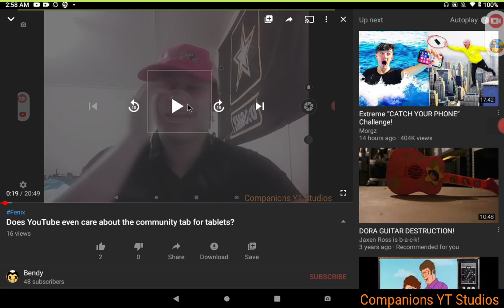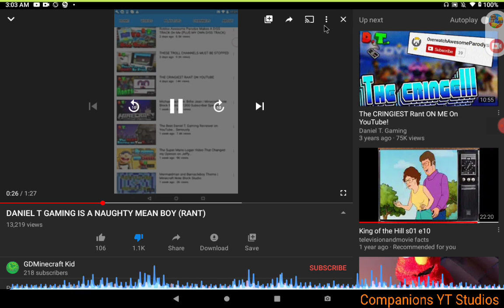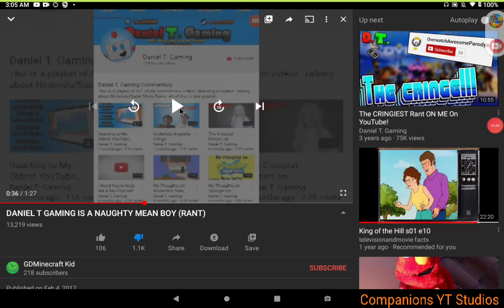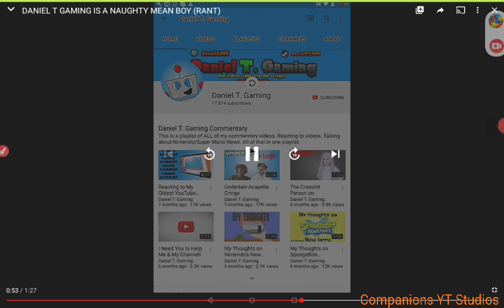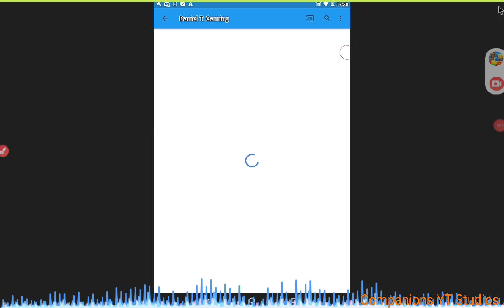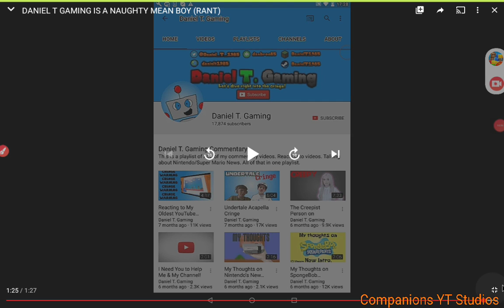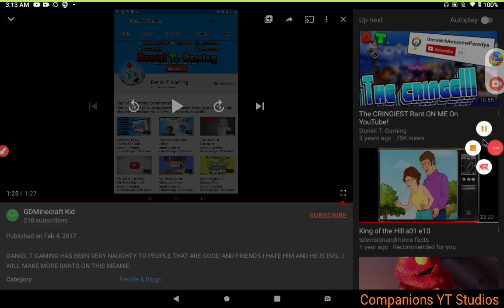Every Companion's Reaction 8: DANIEL T GAMING IS A NAUGHTY MEAN BOY (RANT)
TODAY ON COMPANIONS YT:  Companions YT makes a reaction to a video made by a little dumbass kid while playing Pet Rescue Saga.
SOURCES:
GAMEPLAY: Pet Rescue Saga
Fenix Recorder